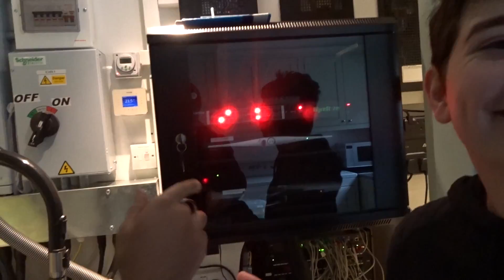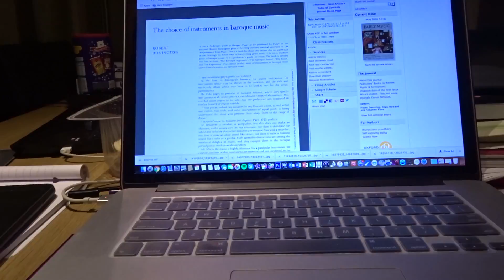Day 47 - An afternoon with Alfred & Henry